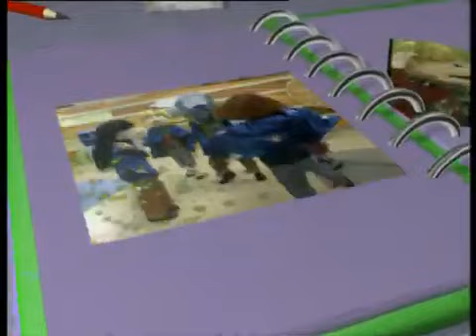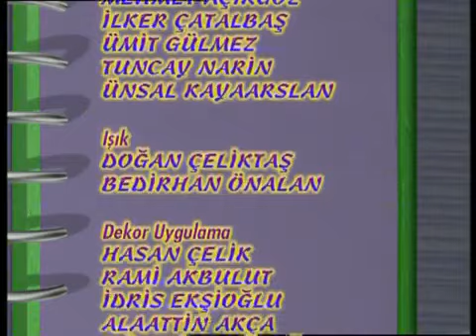Tarçın ve Arkadaşları 9 Bölüm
Tarçın ve Arkadaşları 9-cu Bölüm